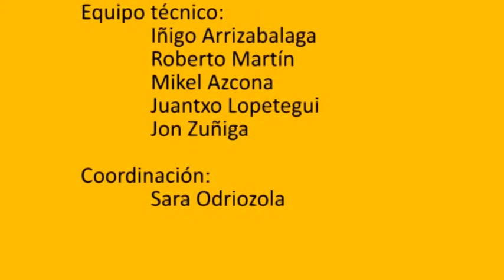Chorizo frito y chorizo al cava